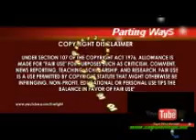Re educate and Recovery,part 4 Parting Ways project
Part in a series of interviews and talk shows selected to todays questions.information is the wake up tool of good thinking and free choice